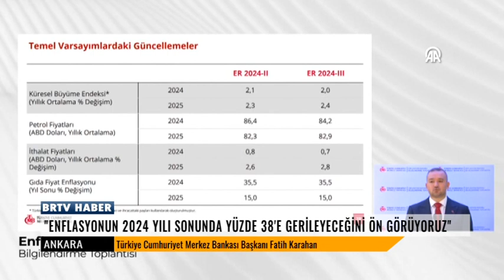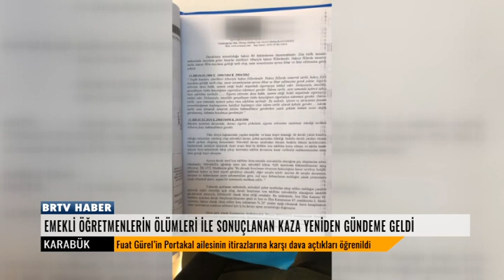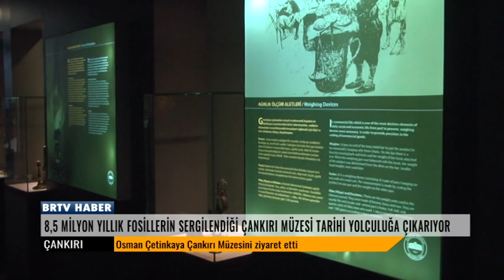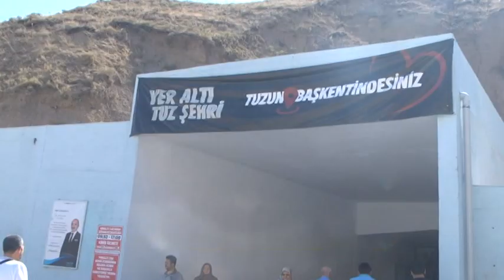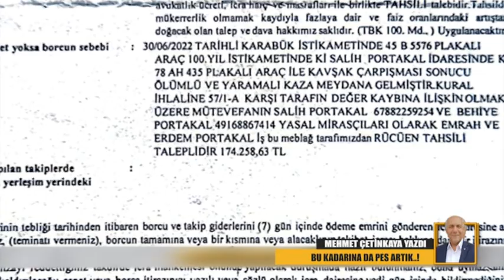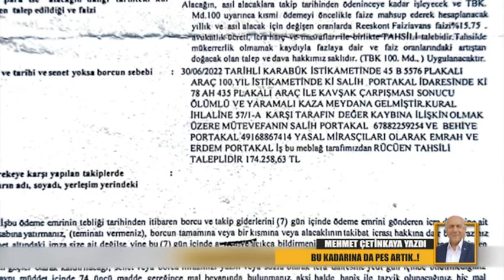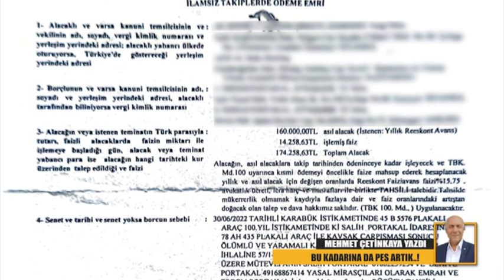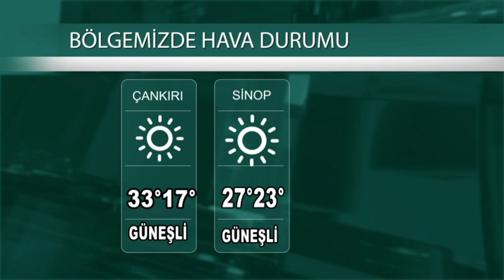08 08 2024 ANA HABER BÜLTENİ